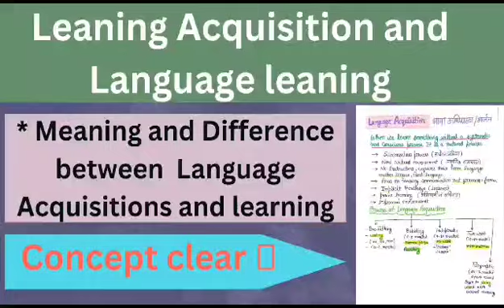Language Aquisition and Language Leaning || B.Ed.language across curriculum भाषा अधिगम व भाषा अर्जन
Maharshi Dayanand University
Language Acquisition In Children for b.ed, Language Acquisition In Children
language across the curriculum b.ed 2nd year
language across the curriculum b.ed 1st year
language across the curriculum b.ed notes, b.ed notes
b.ed 2nd year notes in hindi
b.ed 2nd year notes in english
mdu b.ed, mdu b.ed 2nd year
kajal Sharma Classes
B.ed Clasess
Englsh pedagogy
kajal sharma classes
#Pedagogy of Social studies
pedagogy of physics science
Inductive deductive approach
Inductive deductive method
pedagogy of economics
pedagogy of commerce